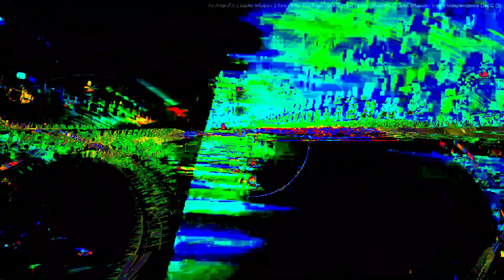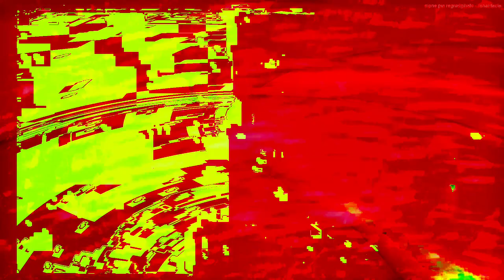Movie 24 07 24 07h46m26s "it's just sounds" in 47 audio video 8 minute videos